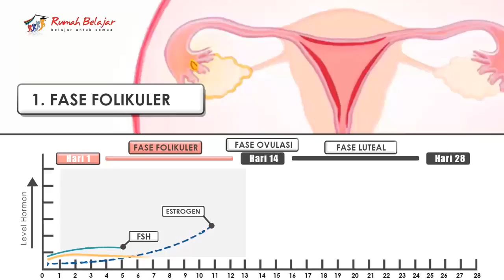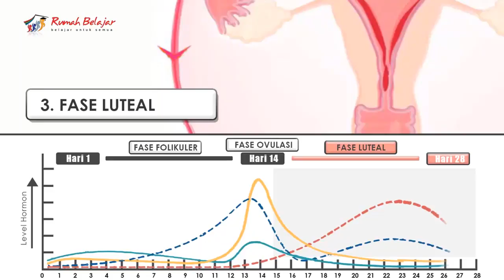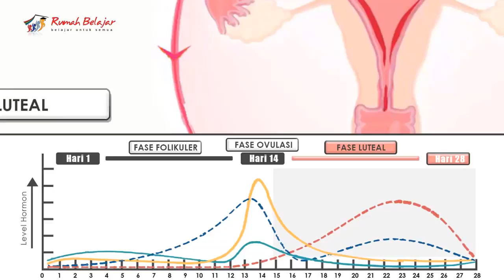Siklus Menstruasi - Struktur dan Fungsi Sel pada sistem Reproduksi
Siklus Menstruasi - Struktur dan Fungsi Sel pada sistem Reproduksi oleh Kelik Yan (Duta Rumah Belajar Jawa Tengah)